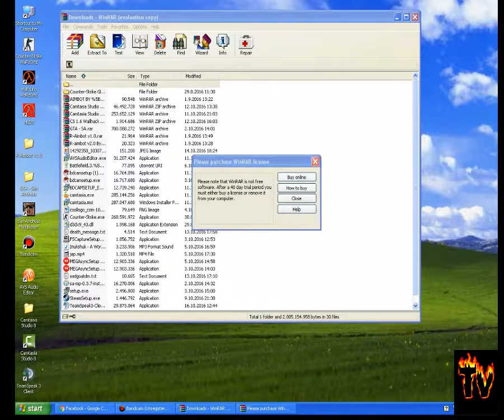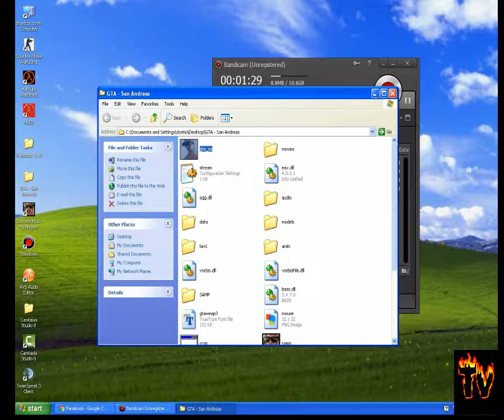Kako skinuti Gta sa!!? *TvNoobGame*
Ako vam se svideo ovaj klip ostavite like puno bi mi to znacilo, hvala :D